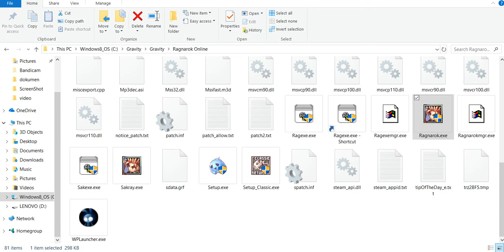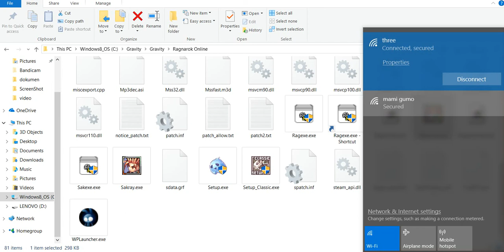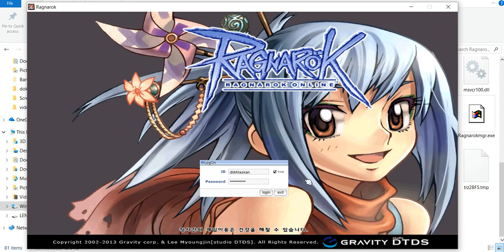Perbandingan 3 vs Firstmedia Main IRO